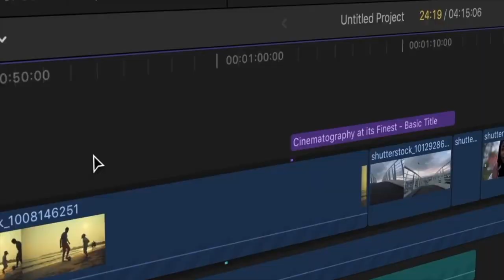എന്തുകൊണ്ട് നിങ്ങൾ കടക്കെണിയിൽ ആകുന്നു || നേർവഴി || EP-8 || Directed by Gigi Palasseri